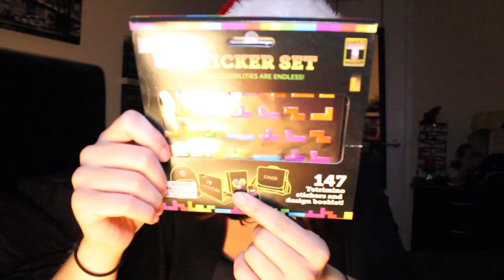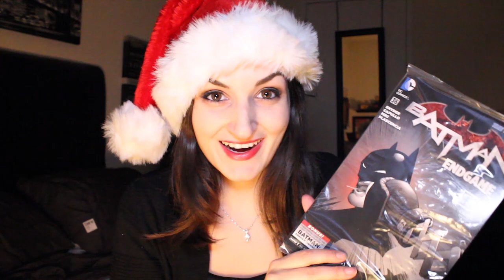Loot Crate Unboxing: December 2014 Anniversary Theme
Loot Crate's December 2014 theme was ANNIVERSARY!! Was the perfect Christmas gift to myself! Groot, Funko Pop, & Tetris stuff!